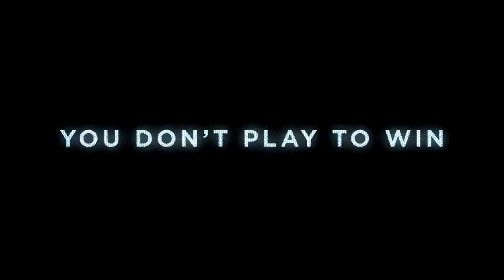The Call Up Official International Trailer #1 (2016) Sci-Fi Movie HD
The Call Up International Trailer 1 (2016) Sci-Fi Movie HD [Official Trailer]